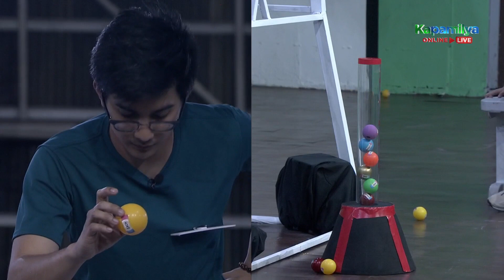Day 128: Gin at Zach, nabigo sa ligtask challenge ni Kuya | PBB Kumunity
Gin at Zach, nagpaalam na sa bahay ni Kuya.